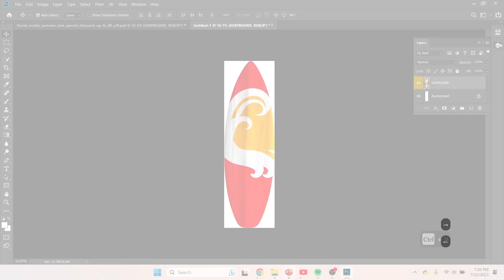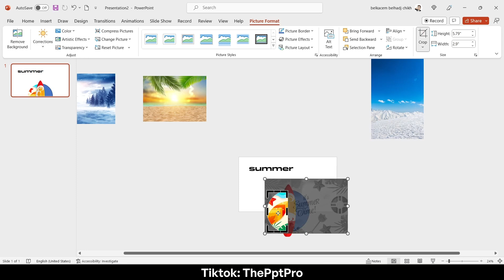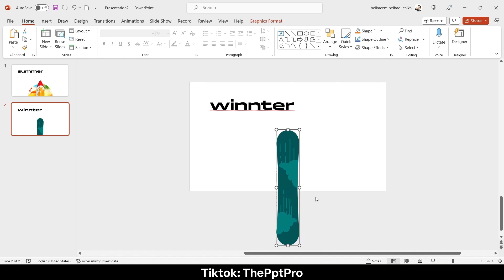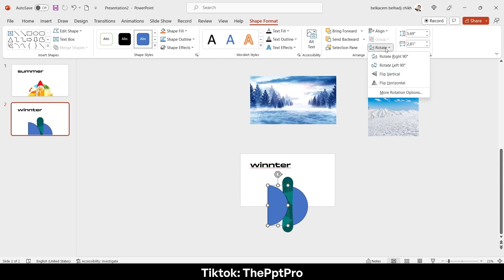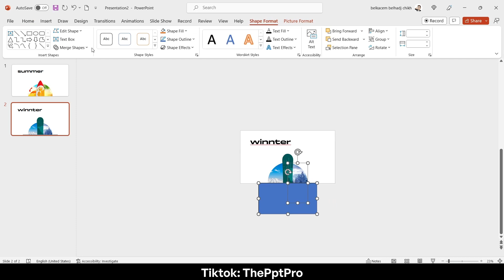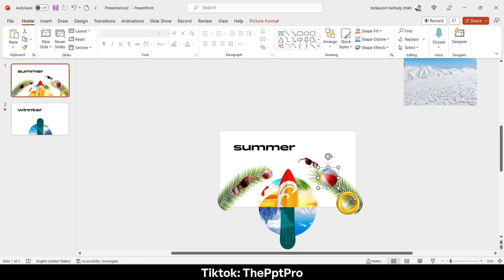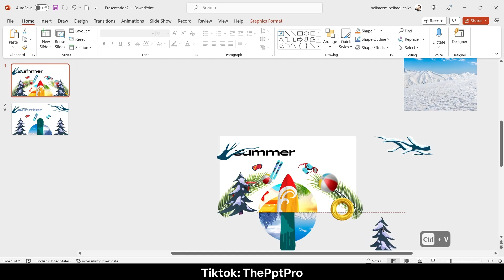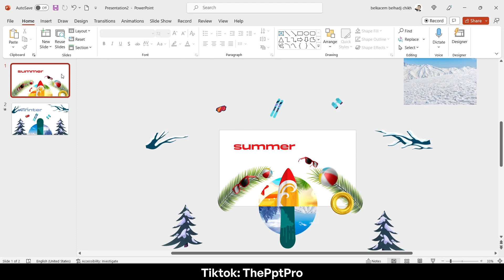How I Did This Morph Animation Using Just two Slides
I'm very excited to launch our new course, designed from my experiences helping clients master presentation skills. From basics to advanced techniques used by top brands, this course has it all.

Other Free Presentation:
Porsche cars evolution presentation:

00:00 - Intro
00:28 - Picture Croping
07:28 - Morph Transition
08:29 - Getting Outstanding Visuals
11:36 - Outro